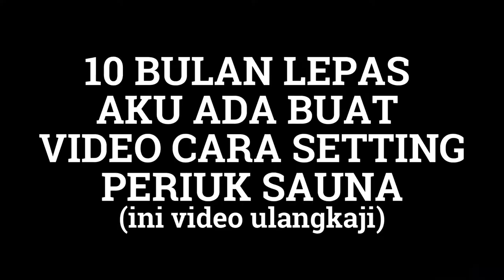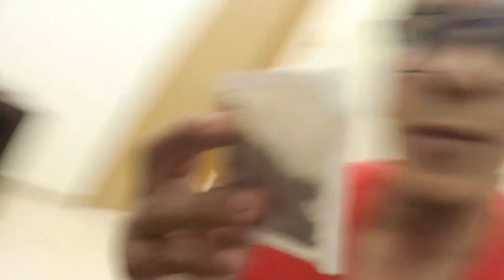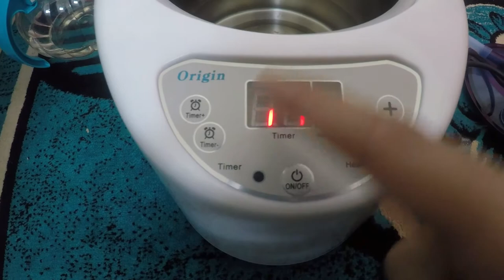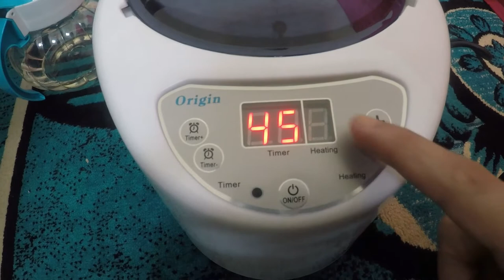CARA PASANG PERIUK SAUNA | Selepas 10 bulan berlalu..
10 bulan lepas aku pasang set sauna mudah alih ni yang wife aku beli sekian lama tapi simpan je.

Aku ada buat sebuah video cara pemasangan dan telah upload ke youtube channel aku, Alhamdulillah ramai tonton dan tanya macam-macam soalan berkenaan set sauna ni. Tak kurang juga yang kutuk katanya aku cakap lembab tak macam youtuber mat salleh...hihi geli hati pulak (p.s..youtuber ikan bilis ada haters)
Lepas je video tu..set sauna ni tersimpan lagi buat tempat habuk hinggap haha..

Terima Kasih.